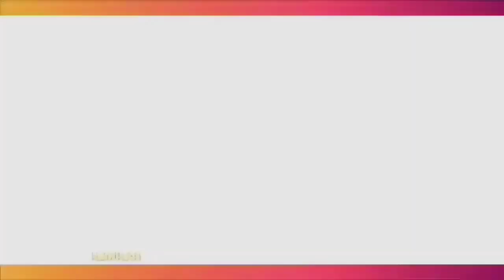IBUNDA CERITA KONDISI FERRY IRAWAN SELAMA DITAHAN